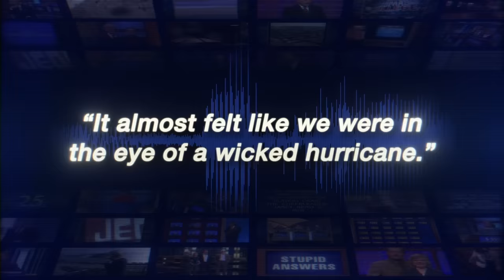This Is Jeopardy! The Story Of America's Favorite Quiz Show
For the last 60 years, one TV program has kept us coming back for more. How did Jeopardy! first capture the American imagination? Join host Buzzy Cohen as he peels back the curtain on the quintessential quiz show that made it cool to be smart. We'll go behind the scenes with contestants, staffers, and fans to explore the show’s history — including longtime host Alex Trebek — relive favorite moments, and uncover the magic behind the big blue gameboard.